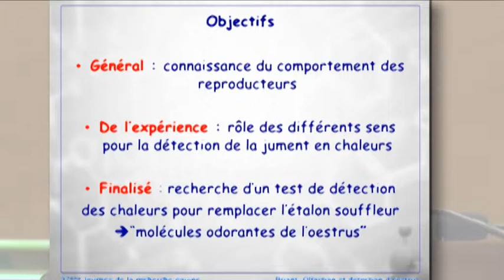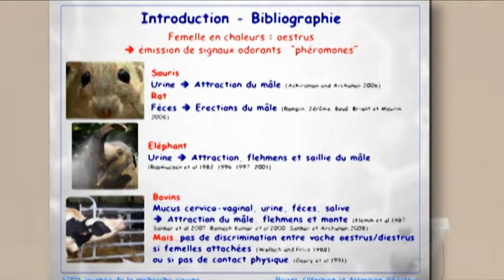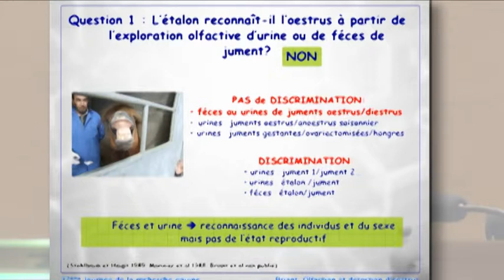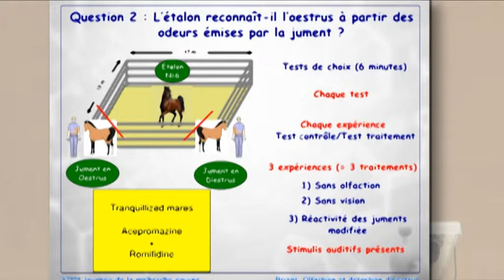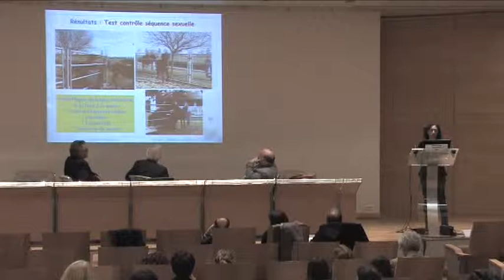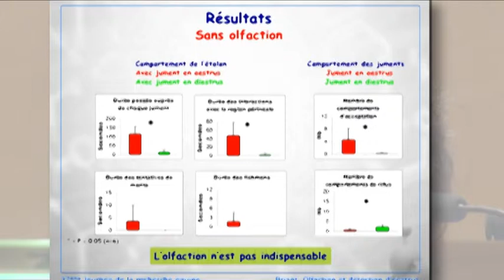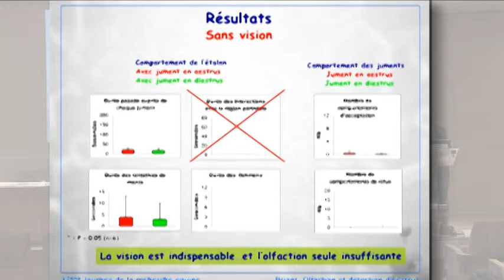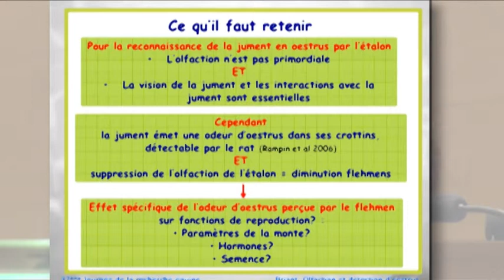C. Briant - JRE Journée de la recherche équine 2011- Olfaction et détection de la jument en oestrus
Importance relative de l'olfaction pour la détection de la jument en œstrus par l'étalon - Christine Brinant, INRA Nouzilly - 37ème Journée de la recherche équine 24 février 2011

Chez certains mammifères, la reconnaissance de la femelle en oestrus par le mâle est permise, grâce à l’émission  par  la  femelle  de  molécules  odorantes  volatiles  dans  différents  fluides  biologiques.  Afin  de mettre en évidence une reconnaissance de ce type dans l’espèce équine, nous avons soumis des étalons à des tests de choix entre une jument en oestrus et une jument en iestrus, soit dans des conditions naturelles,  soit  en  perturbant  un  des  éléments  de  perception  de  la  jument  par  l’étalon :  l’olfaction,
la vision ou la réactivité des juments. Au cours des tests les étalons ont exprimé différents comportements, organisés de façon ordonnée dans une séquence sexuelle comprenant reniflages, léchages, morsures de la  jument,  flehmens,  tentatives  de  monte.  Les  résultats  obtenus  montrent  que  l’olfaction  n’est  pas
primordiale pour la détection de la jument, mais que la vision de la femelle et les interactions tactiles avec elle sont essentielles.

In some mammalian species, males can recognize estrous females through odours given off by females in their biological fluids. To determine such a recognition in equine species, we performed two choice tests in  stallions  between  one  estrous  mare  and  one  diestrous  mare,  either  in  control  conditions,  or  in treatment conditions, where the perception of the mares by the stallions was modified by altering either olfaction  or  sight  of  the  stallions,  or  reactivity of  the  mares.

Production Ifce